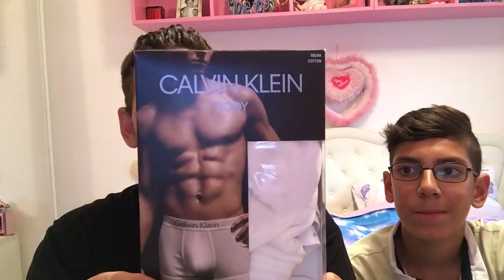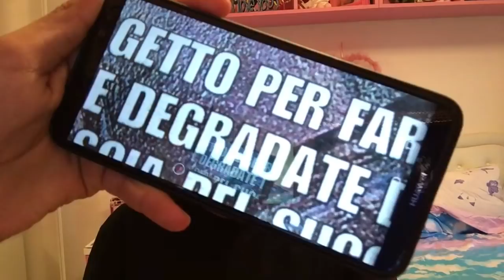VIDEO HAUL ACQUISTI FATTI AL MARE MONEGLIA 2018